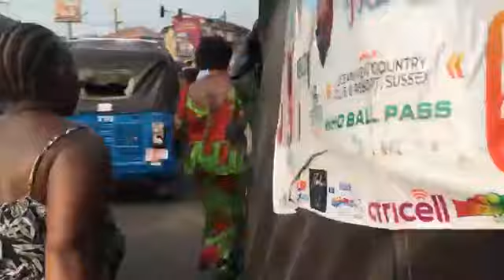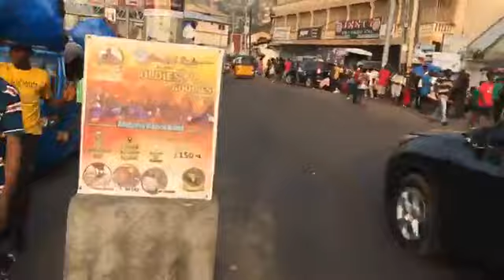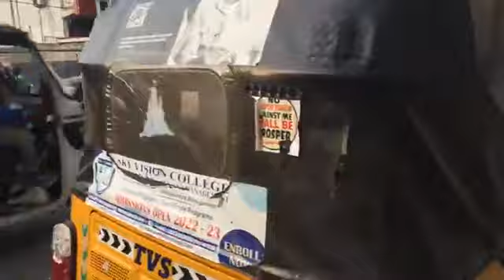Christmas Eve Live in Freetown From Lumley Sierra Leone 🇸🇱 December 24th 2023